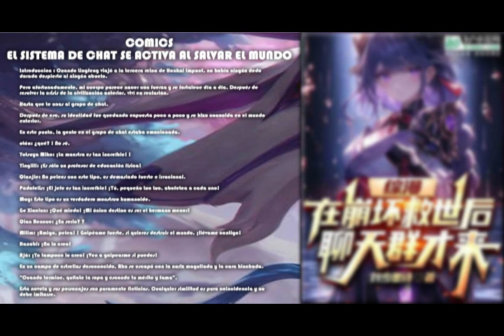El sistema de chat se activa al salvar el mundo Capitulo 51 - 68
Esta novela y sus personajes son puramente ficticios. Cualquier similitud es pura coincidencia y no debe imitarse.